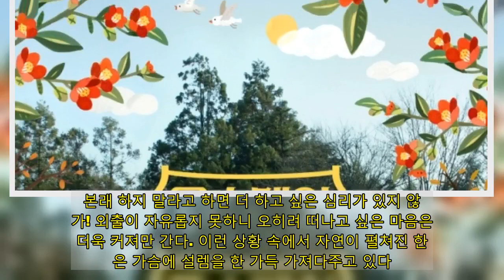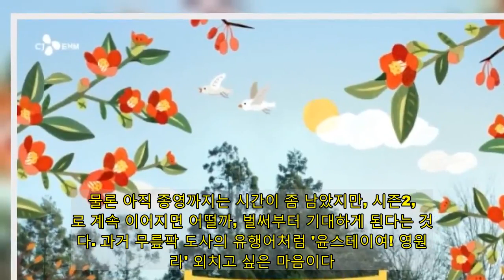[TV별점토크] '윤스테이' 이곳에서 영원히 스테이하고 싶을 정도!- 스타뉴스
뭔가 끌어당기는 매력이 있는 사람들이 있다. 이유가 뭔지 딱 말할 순 없지만, 한 번 보면 자꾸만 보고 싶고, 함께 있으면 그저 좋은 사람들 말이다. 그런데 이런 매력 있는 사람들에게서 느끼는 감정이 이 프로그램에서도 풍겨진다. 바로 tvN의 '윤스테이'를 말한다.'깊은 세월과 자연이 어우러진 한옥에서 정갈한 한식을 맛보고, 다채로운 즐거움을 누리며, 고택의 낭만을 느끼는 시간! 오롯한 쉼을 전달하는 한옥 체험 리얼리티'라고 되어 있지만, 한 마디로 쉽게 얘기하면 한옥 호텔(?)이요, 윤여정, 이서진, 정유미, 박서준, 최우식이 호텔리어가 되어 외국인 숙박객을 받는다고 표현할 수 있겠다. 일반적인 예능처럼 모든 출연자가 연예인도 아니요, 사실은 외국인 일반 출연자가 많은 비중을 차지하고 있으며, 내용에 재미있는 게임이나 화려한 토크가 있는 것도 아니다. 그럼에도 불구하고 한 번 보는 순간 자꾸만 보고 싶어지는 이 프로그램의 매력은 대체 뭘까? 첫째, 대리만족을 시켜주고 있다. 코로나19로 인해 외출이 자유롭지 않은 요즘, 가까운 식당이나 카페도 못 가는 이 상황 속에서 여행은 꿈도 못 꿀 일이다. 본래 하지 말라고 하면 더 하고 싶은 심리가 있지 않은가! 외출이 자유롭지 못하니 오히려 떠나고 싶은 마음은 더욱 커져만 간다. 이런 상황 속에서 자연이 펼쳐진 한옥은 가슴에 설렘을 한 가득 가져다주고 있다. 비록 나 자신이 그곳에 있지 않지만, 마음만은 그곳에 이미 가 있는 듯한 기분을 준다는 것이다. 때문에 그저 바라보고만 있어도 저절로 힐링이 된다.둘째, 따뜻함에 그저 웃게 된다. 이보다 더 따뜻할 수 있을까? 동시에 이보다 더 유쾌할 수 있을까? 보고 있으면 편안해지고 미소 짓게 되는 프로그램이다. 외국인 손님들의 특별한 하룻밤을 위한 최상의 서비스가 시청자들에게까지 전달되어 즐겁다. 특히 외국인들에게 한옥이란 곳은 아주 인상적인 장소이다. 온돌방에서의 체험이나 좌식 테이블에서의 식사, 한식 음식과 디저트 등은 외국인들에겐 생소한 것들이다. 낯선 체험을 하는 외국인 손님들을 위해 '윤스테이' 직원들은 최선을 다한다. 한식 재료부터 먹는 방법까지 친절하게 알려주고, 잠자리 등을 봐주는 등 만족스런 하룻밤을 위한 노력을 보고 있노라면 그들의 세심한 배려가 저절로 전달되어 흐뭇해진다는 것이다.셋째, 배우들의 '부캐'가 즐겁다. 윤여정, 이서진, 정유미, 박서준, 최우식은 모두들 내로라하는 탑 배우들 아닌가. 외국인들도 알아보는 영화에 출연하는 이들이 ‘윤스테이’에서는 철저히 호텔리어 부캐에 충실하다. 대표 윤여정, 부사장 이서진, 주방장 정유미, 주방 보조 박서준, 서빙 및 안내 최우식, 이렇게 말이다. 배우라는 본캐를 철저히 내려놓고, 각자의 부캐에 맞춰 최선을 다하는 모습들이 멋있기도 하고, 그와 동시에 '잘 했으면 좋겠다' 응원하게 만든다고나 할까. 너무나 각자의 부캐에 완벽하게 빙의가 되어 있기에 그런 게 아닐까, 싶다.이런 이유들 때문에 '윤스테이'가 이번 한 번으로 끝나는 게 너무나 아쉬운 마음이다. 물론 아직 종영까지는 시간이 좀 남았지만, 시즌2, 3로 계속 이어지면 어떨까, 벌써부터 기대하게 된다는 것이다. 과거 무릎팍 도사의 유행어처럼 '윤스테이여! 영원하라' 외치고 싶은 마음이다. ▫ '윤스테이' 보고만 있어도 그냥 빠져들게 되는 마법같은 프로그램! 그래서, 제 별점은요~ ★★★★☆ (4개 반)